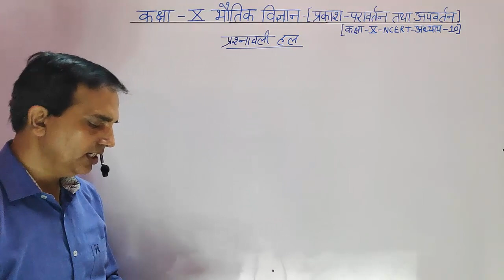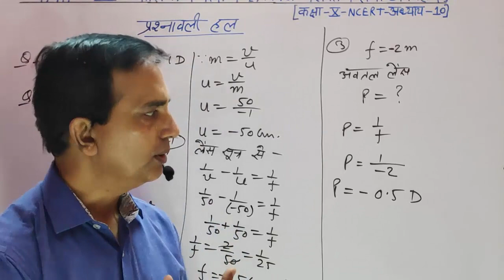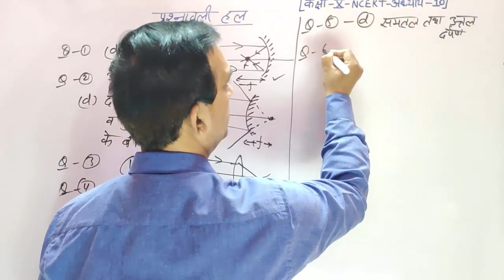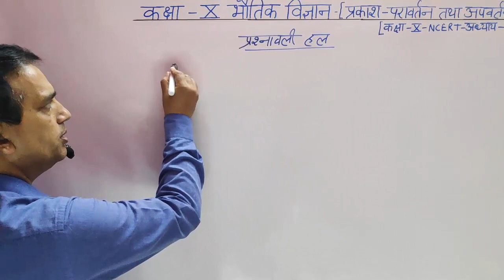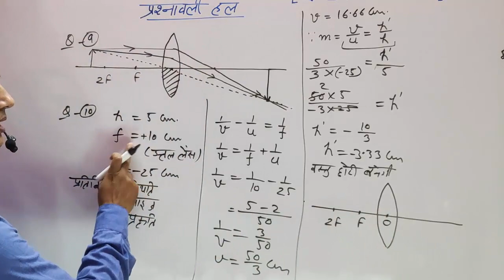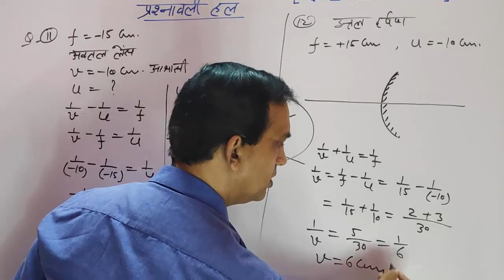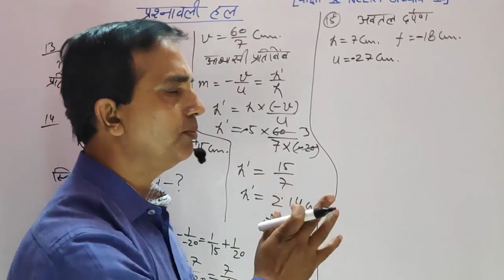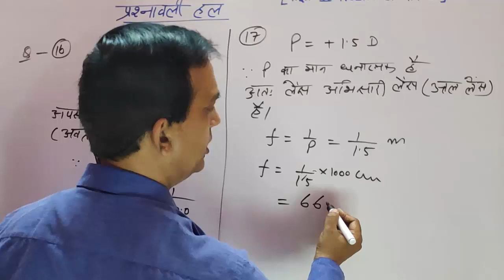10 Physics in Hindi|NCERT Class 10 Physics| प्रकाश : परावर्तन तथा अपवर्तन | Chapter 10-Part-11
10 Physics in Hindi|NCERT Class 10 Physics| प्रकाश : परावर्तन तथा अपवर्तन | Chapter 10-Part-11, Physics May I Help You, Physics May I Help You
10 Physics in Hindi|NCERT Class 10 Physics| प्रकाश : परावर्तन तथा अपवर्तन | Chapter 10-Part-11, Physics May I Help You, Physics May I Help You

In this videovI start class 10 physics. I try my best to complete Physics course before July. I am sure about that if you continuously watch my video and do proper practice then you will got excellent marks in your home and board exam.

NCERT NUMERICAL SOLUTION, PHYSICS NUMERICAL, HARYANA BOARD PHYSICS, BIHAR BOARD PHYSICS, 10 PHYSICS
10 Physics in Hindi| NCERT Class 10 Physics| प्रकाश परावर्तन तथा अपवर्तन|Chapter 10 part 11, Physics May I Help You, Physics May I Help You,
10 Physics in Hindi| NCERT Class 10 Physics| प्रकाश परावर्तन तथा अपवर्तन|Chapter 10 part 11

physics 10,
class 10 physics chapter 10, 10 Physics in hindi, भौतिक विज्ञान, कक्षा 10 भौतिक विज्ञान, प्रकाश परावर्तन तथा अपवर्तन